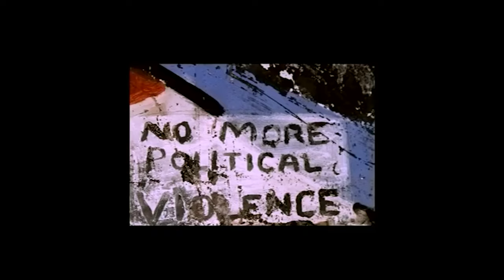1455. A Masterclass in Music Video Production - J. Blessing (@Jibrilblessing)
Send WhatsApp Message to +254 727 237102 (Nick Gitau)

J Blessing, the Kenyan cinematographer, music video and television producer, and director, embodies a relentless pursuit of learning and personal growth. His journey from humble beginnings in the slums to a multifaceted career in the entertainment industry has been shaped by his unwavering curiosity and commitment to a growth mindset. He emphasizes the importance of staying focused on one's goals and eliminating distractions, even in the face of fame.

His extensive experience in the industry has provided him with a diverse range of collaborations with artists and clients, teaching him valuable lessons and allowing him to find joy in mentorship opportunities. J Blessing's motivation stems from his desire to connect people with their destinies, and he remains unfazed by controversies, advising others to maintain a steadfast focus on their goals. As he looks to the future, he is excited about a passion project he has been developing, which reflects his enduring dedication to creativity and personal growth.